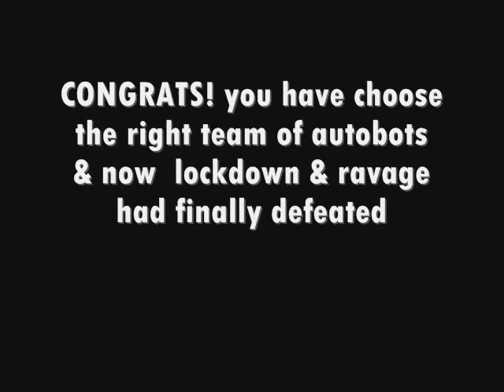Congratulations!YOU HVE DEFEATED LOCKDOWN & RAVAGE!!!